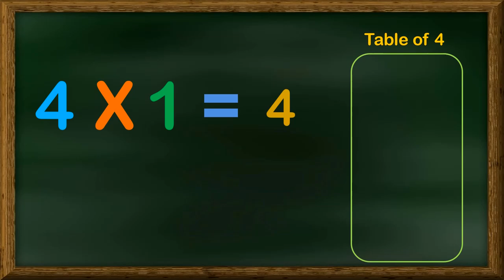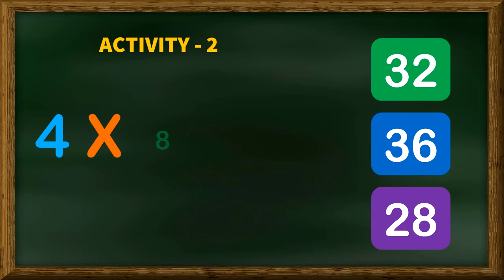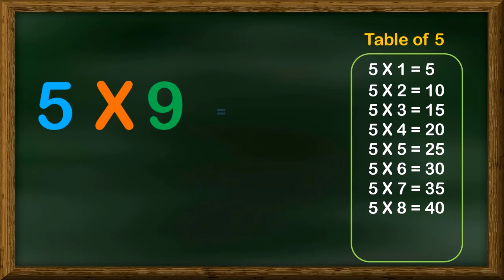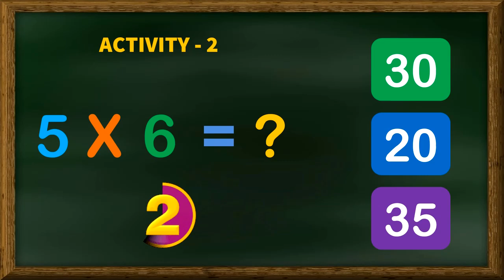Table 2 to 5 | 2 Ka Table | २ का पहाड़ा |2 ka Pahada | Table of 2 | Math Table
Table 2 to 5 | 2 to 5 Multiplication | Table of 2 to 5 Multiplication | MathsTables

Content include-
2 Ka Table , २ का पहाड़ा ,2 ka Pahada
2 to 10,
2 to 20,
2 to 5,
2 se 10 Tak Pahada,
2 se 10 Tak Pahada English Mein,
2 से 10,

2 to 10 tables,
2 to 10 tables in English,
padhe 2 to 10,
2 to 10 Multiplication,
MathsTables,
2 to 5 Tables Song,
two to Five Tables, Two to Five tables song,
Live Class room effect Table song,
Students chorus tables song,
Study room chorus Table song,
times tables,
multiplication table,
three multiplication tables,
times tables songs, 2 to 5 Times Tables,
2 to 20 Times Tables, 2 to10 Times Tables
Table of 2 to 10 Multiplication,
2 se 10 tak table,
 2 se 10 ka pahada,
Maths table,